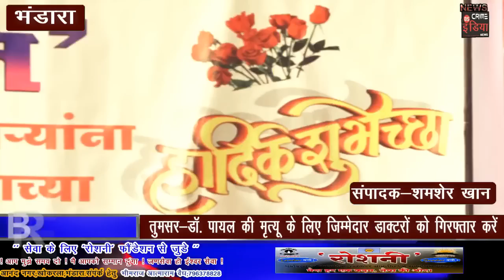भंडारा एस टी बस ७१ वर्धापन दिन मनाया